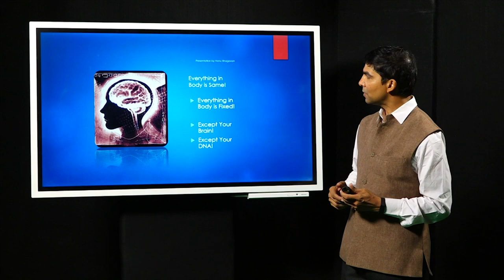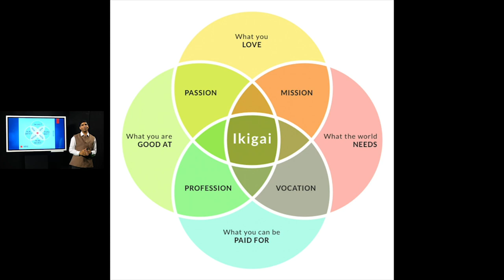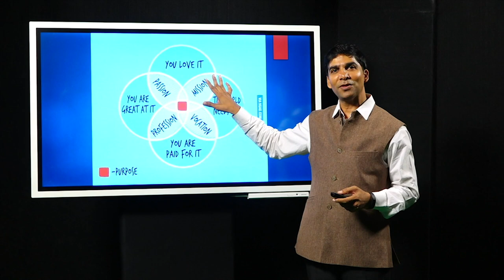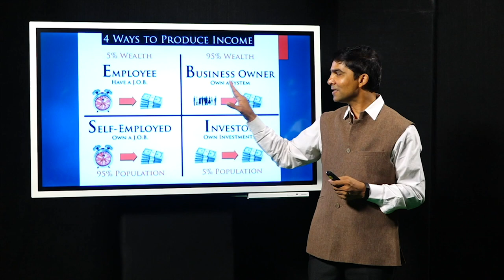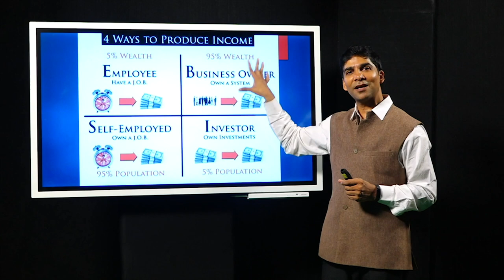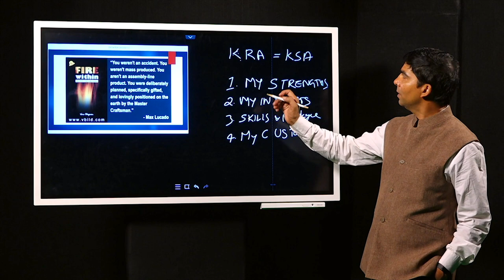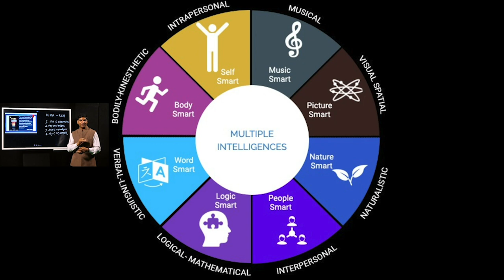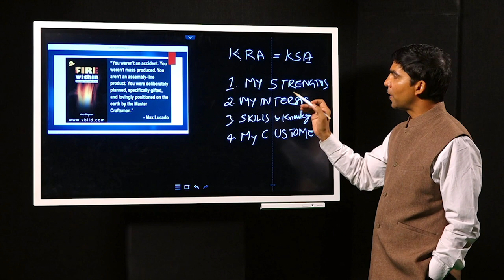సరైన కెరీర్ ను ఎంచుకోవడం ఎలా ? || ఆనందంగా జీవించడానికి జపనీస్ సీక్రెట్ - ఇకిగియా || వేణు భగవాన్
Ideas to create a career you love .